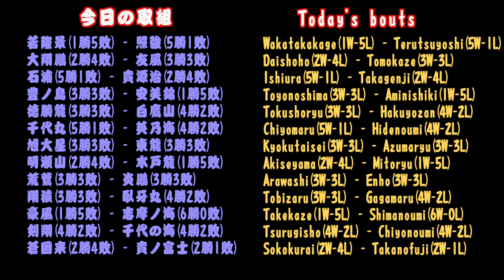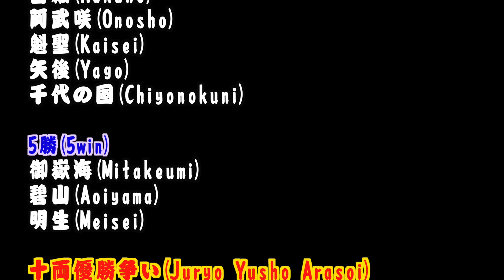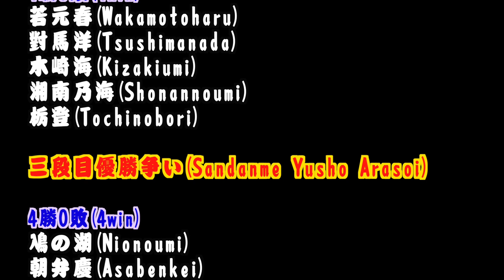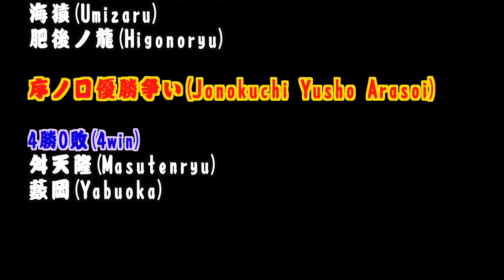大相撲初場所【七日目】十両取組ダイジェスト 2019.1.19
大相撲ちゃんねるTwitter

チャンネル内で利用している相撲写真の提供（Photographer NORI）